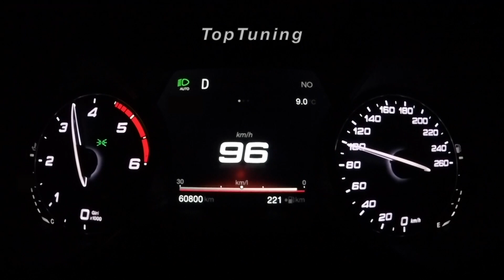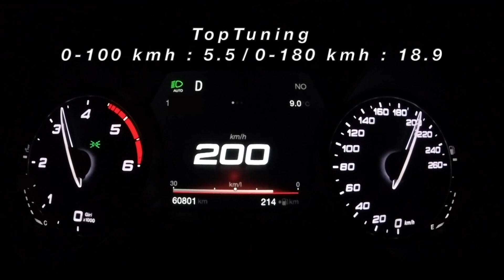Rimappatura Alfa Romeo Giulia VELOCE 2.2D Q4 210cv By TopTuning Treviso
Racelogic test (Ori Vs Mod)
0-100 km/h : 6.7 / 5.5
0-180 km/h : 23.7 / 18.9